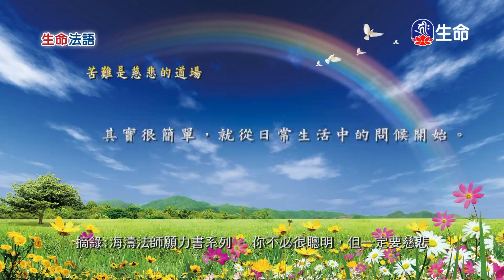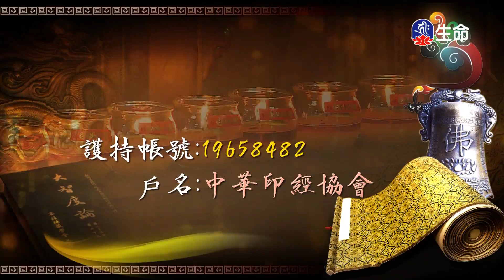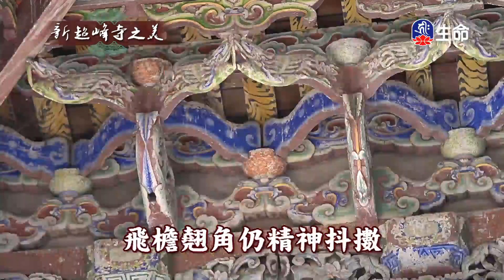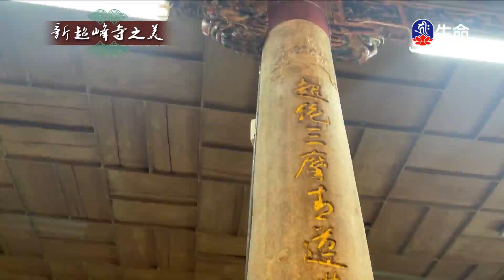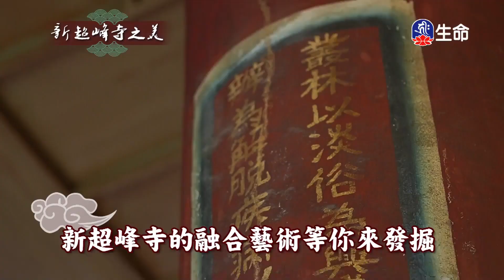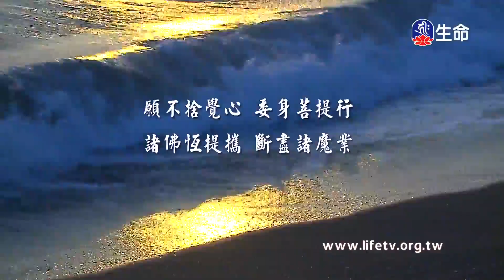生命法語(207)_生命法語(台語)_(lifetv_20211017_07:00)